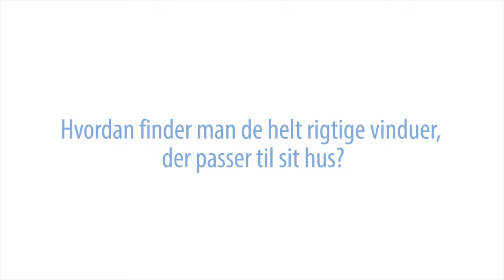Find de rigtige vinduer til dit hus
Der er mange overvejelser om farve og stil, når du skal have nye vinduer til dit hus. VI anbefaler altid professionel rådgivning fra vores håndværksmestre. Du kan også prøve vores online galleri og selv prøve forskellige løsninger.